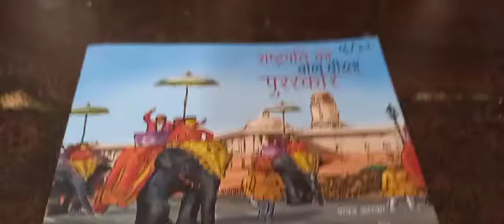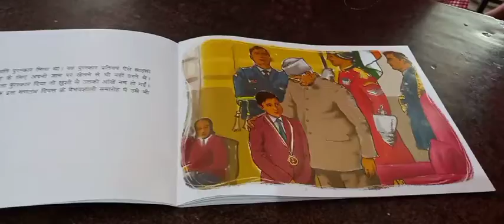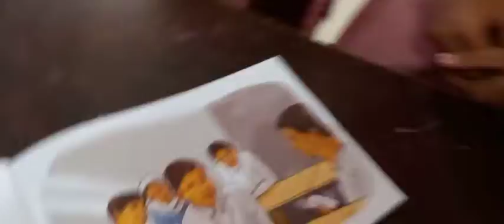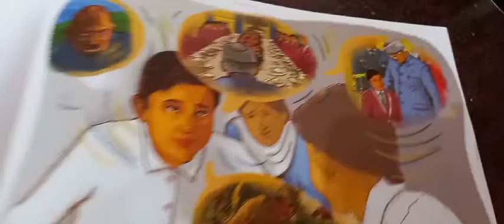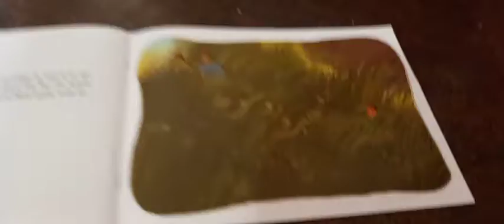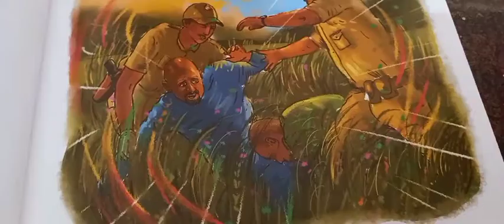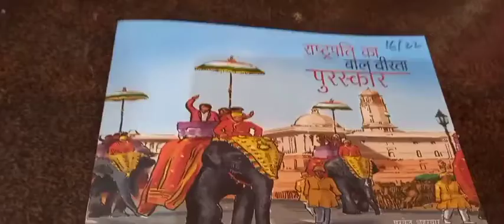library books राष्ट्रपति-का बाल-वीरता-पुरस्कार